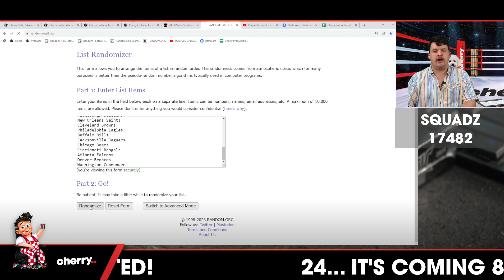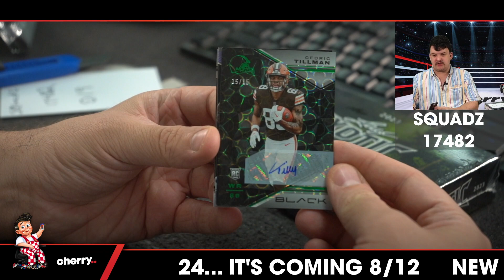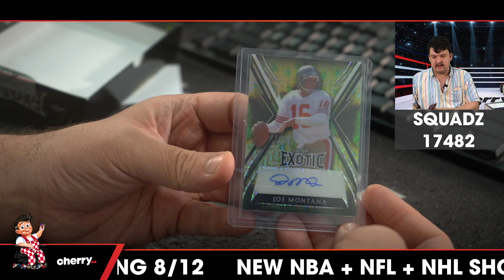Squadz - Daily NFL Team Based Break #17482 - Oct 19 (5pm